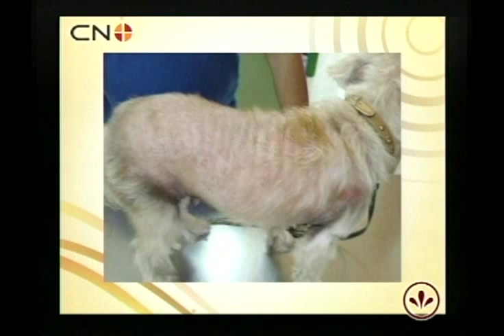Alopecia en mascotas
La alopecia se produce en cualquier parte del cuerpo de su mascota que pueda lamerse, es decir, lugares que su mascota pueda morderse a si misma.